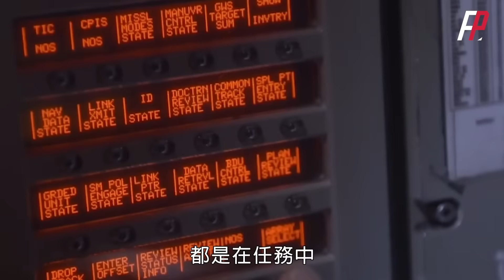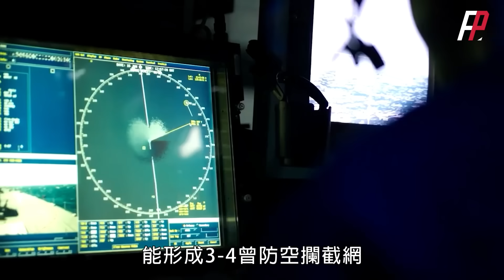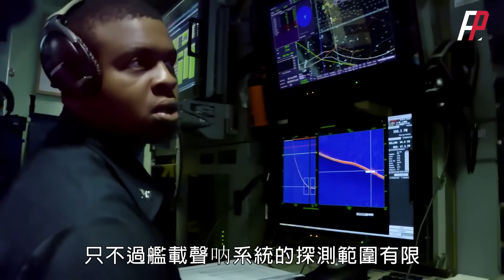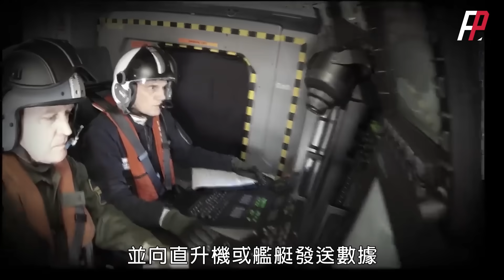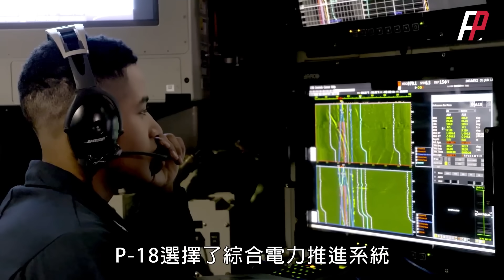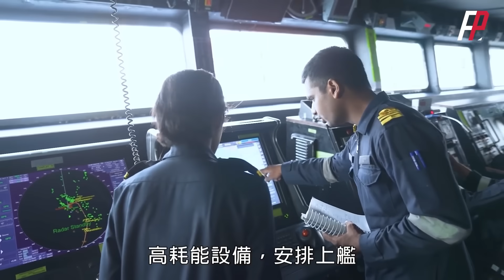1.4萬噸世界最大驅逐艦即將誕生！實力趕超阿利伯克，P-18驅逐艦全電推進系統，垂發單元實現一坑四彈， 美國海軍 | 義大利 | 艦炮 | 反潛作戰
P-18專案將建造世界最大驅逐艦。P-18是一款隱身導彈驅逐艦，裝備大型四面陣相控陣雷達、電子戰系統，其排水量達14000噸，能發射包括布拉莫斯2超音速導彈、反潛導彈和防空導彈在內的各種導彈共計144枚，計畫建造10艘，預計 2030年-2040年交付。
The P-18 project will build the world's largest destroyer. P-18 is a stealth guided missile destroyer equipped with a large four-sided array phased array radar and an electronic warfare system. There are a total of 144 missiles of this type, and 10 are planned to be built, which are expected to be delivered between 2030 and 2040.
火力就是正義 火力君 P-18驅逐艦